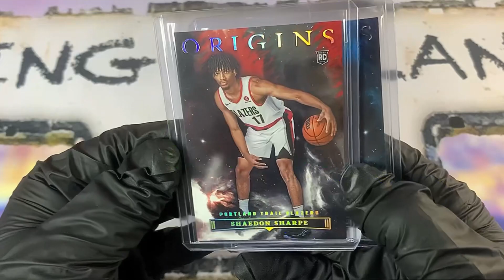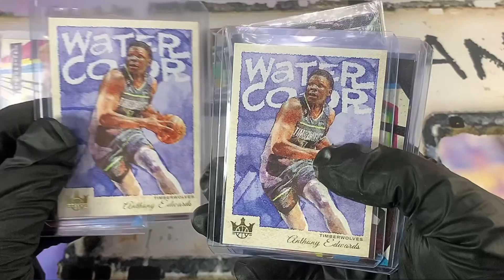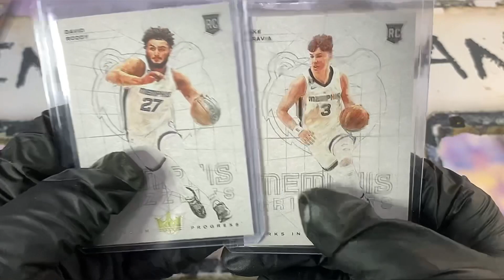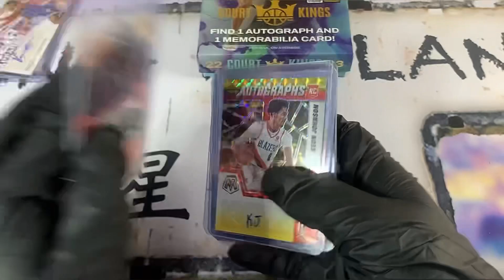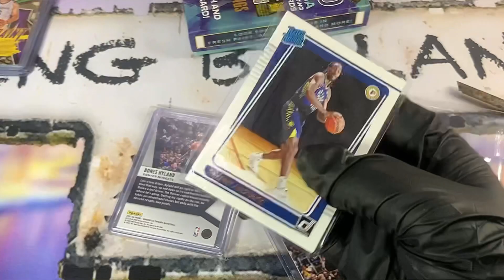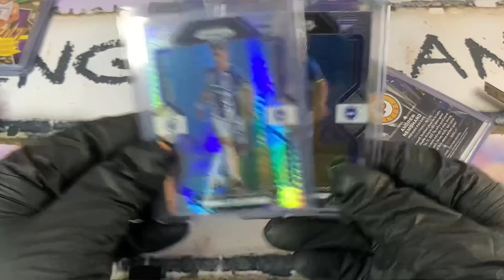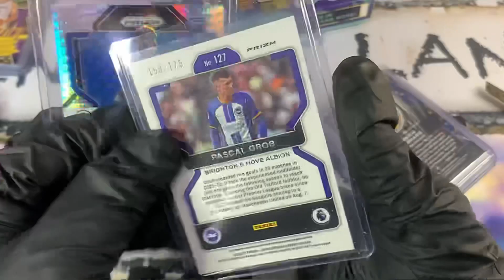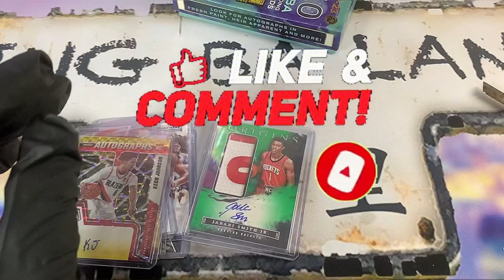係eBay買咗好多籃球卡#145，再中一張低編新人球衣簽名卡(another low numbered rookie patch auto)，幸運之神終於眷顧我 23/04/2023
Credit to NBA attack sound